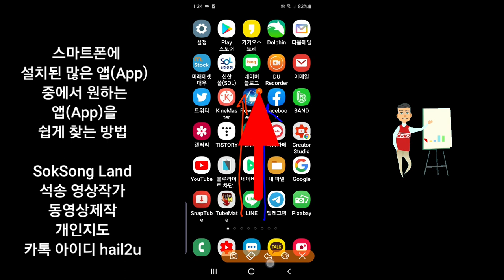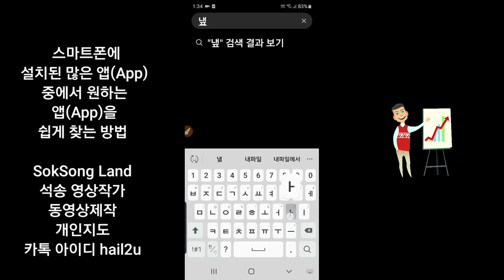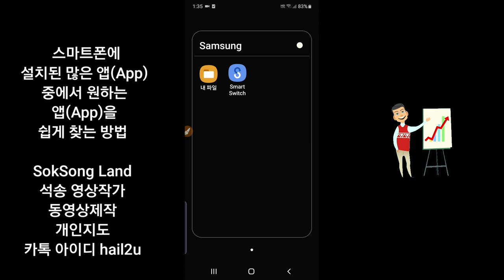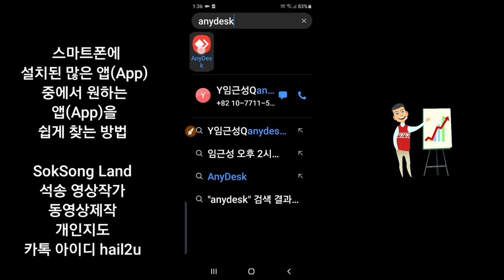스마트폰에서 원하는 앱 위치를 쉽게 찾는 방법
스마트폰에서 원하는 앱(App)위치를 쉽게 찾는 방법 스마트폰 앱 찾기 동영상제작 개인지도 연락 카톡아이디 hail2u 석송 영상작가  SokSongLand 석송랜드 SokSong Land 강좌중심 채널 : Kinemaster PowerDirector Adobe Premiere 스마트폰 관리 카톡사용법 유튜브구독자늘리기 유튜브수익창출 유튜브채널 홍보 채널아트제작  유튜브채널관리 키네마스터 파워디렉터 프리미어 키네마스터강좌 파워디렉터강좌 프리미어강좌 유튜브강좌 카톡강좌 노래동영상 여행동영상  석송키네마스터강좌목록 석송파워디렉터강좌목록 석송ict강좌목록 석송ict강좌 석송국내여행목록 석송해외여행목록 석송국내여행 석송해외여행 석송음악동영상 석송음악동영상목록 석송시동영상 석송시동영상목록